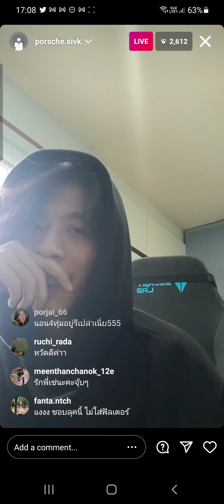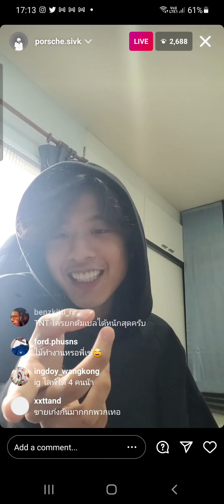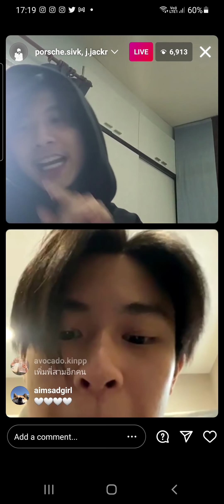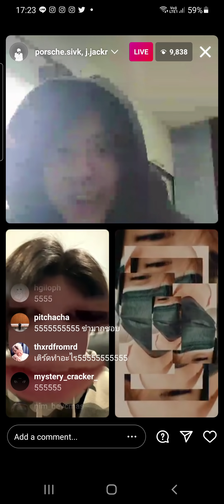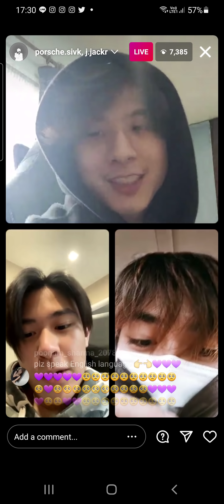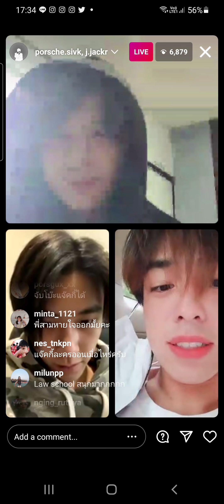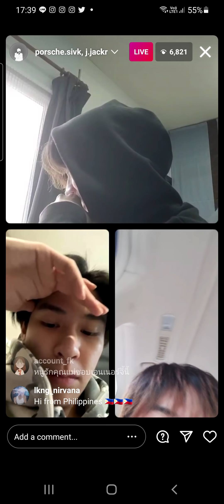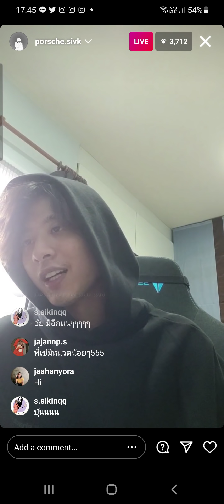Porsche Sivakorn IG Live with Jackie & Third TRINITY_TNT (23Apr2021)